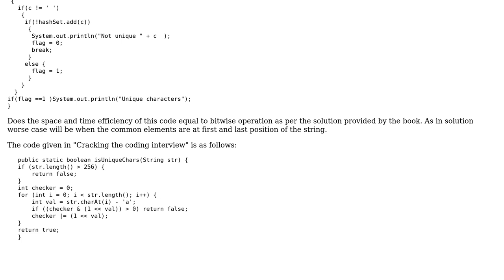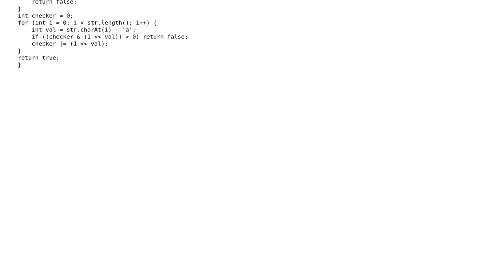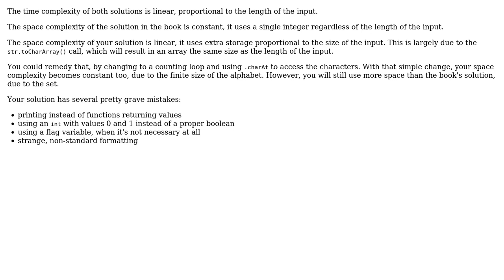Code Review: Determine if all characters are unique in string: Without using Bitwise operator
With thanks & praise to God, and with thanks to the many people who have made this project possible! | Content (except music & images) licensed under CC BY-SA | Music | Images & others | With thanks to user Simon Forsberg user janos user Himanshu Verma and the Stack Exchange Network Trademarks are property of their respective owners. You are responsible for your own actions.